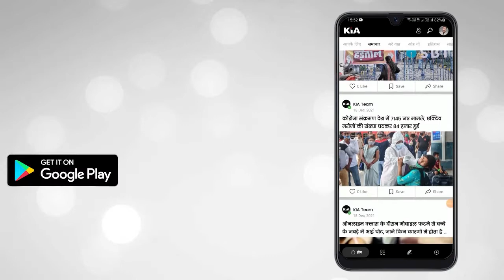समाजवादी पार्टी द्वारा जनपद फिरोजाबाद में विधानसभा स्तर पर झंडा लगाओ अभियान चलाया गया